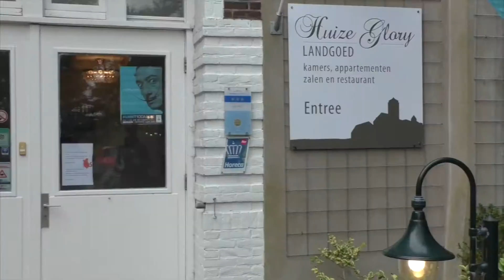Bergense Kunst10daagse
Marion en Arlette nemen voor Tv80 een kijkje bij verschillende kunstenaars in Bergen tijdens de Bergense Kunst10daagse.